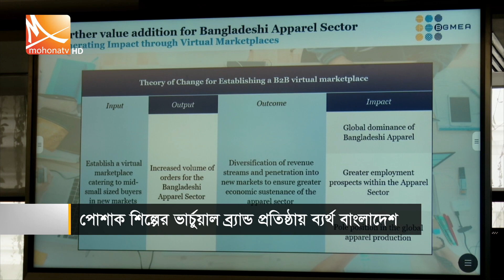পোশাক শিল্পের ভার্চুয়াল ব্র্যান্ড প্রতিষ্ঠায় ব্যর্থ বাংলাদেশ | BGMEA | Garments | Mohona TV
তৈরী পোশাক শিল্পের নিজস্ব ভার্চুয়াল ব্র্যান্ড প্রতিষ্ঠায় বাংলাদেশ ব্যর্থ হয়েছে বলে জানিয়েছে বিজিএমইএ। রাজধানীতে আয়োজিত সংবাদ সম্মেলনে একথা বলেন সংগঠনের সভাপতি ফারুক হাসান। অনলাইনে বাংলাদেশী পণ্য কেনাবেচায় নিজস্ব প্ল্যাটফর্ম তৈরীতে ব্যাংকিং ও কাস্টমস নিয়মনীতি সংশোনসহ সরকারি নীতি সহায়তার দাবি জানান তিনি।